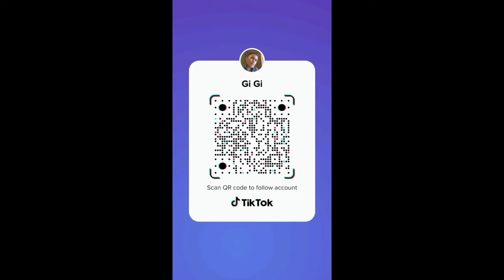My TikTok Compilation 29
Follow me also on Lyka: gar_dev